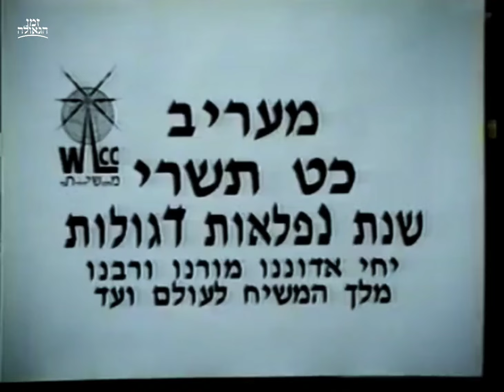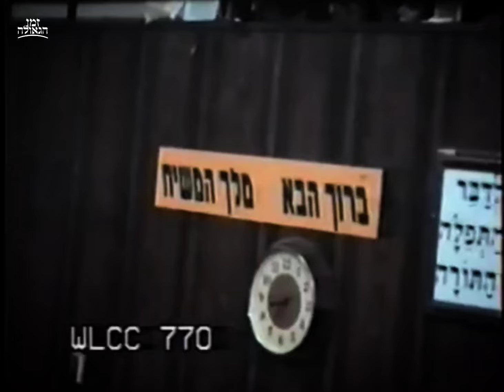מרטיט: הרבי שליט"א מלך המשיח עוצם את עיניו ומעודד את שירת "יחי"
כ"ט תשרי תשנ"ד